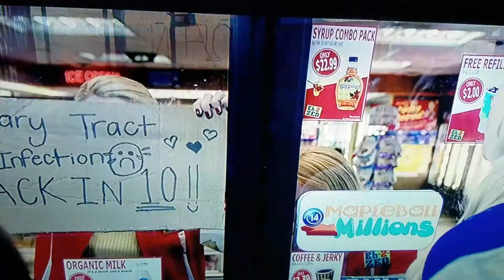Favorite part of Yoga Hosers 😂